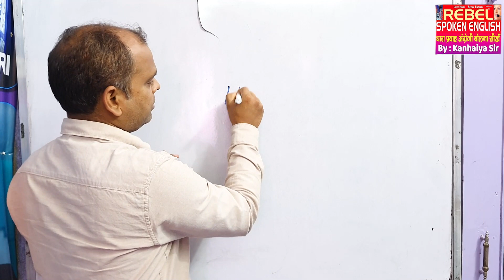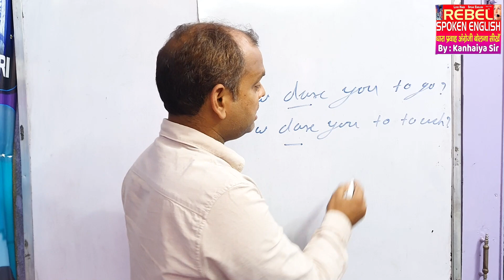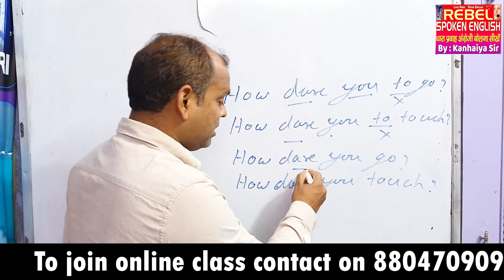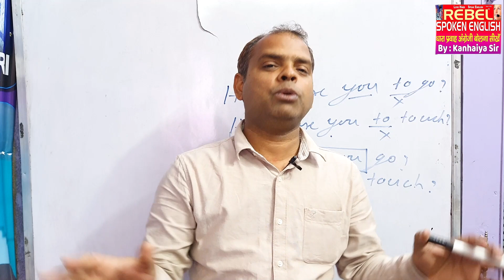Use Of Dare With How | Rebel Spoken English By Kanhaiya Sir